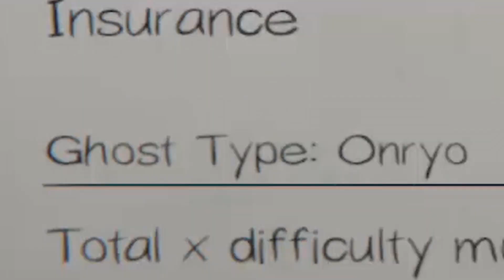Phasmophobia, but we collect all coffee cups on Nightmare Prison... again.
Someone went really overboard with the caffeine...